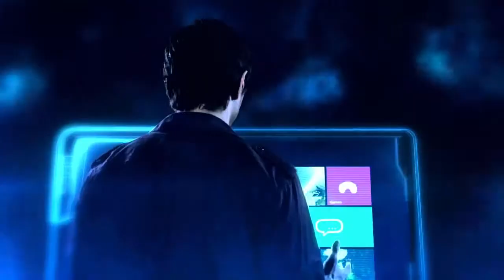Project Spark --TOTALMENTE DE GRAÇA NO XBOX ONE ---- EM OUTUBRO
Esse são os jogos:

Project Spark XBOX ONE